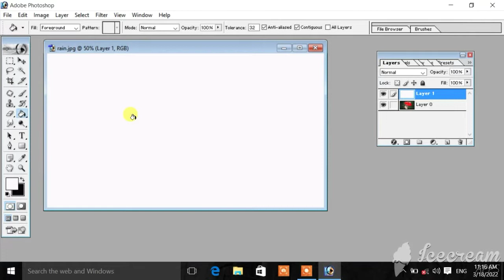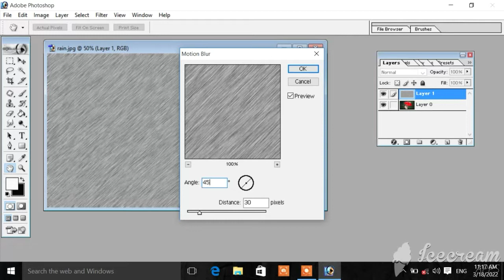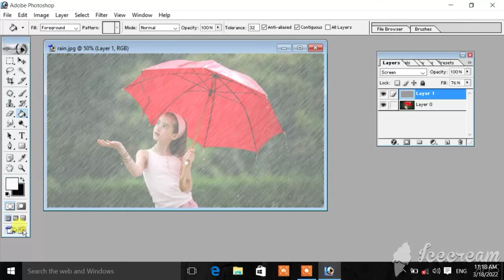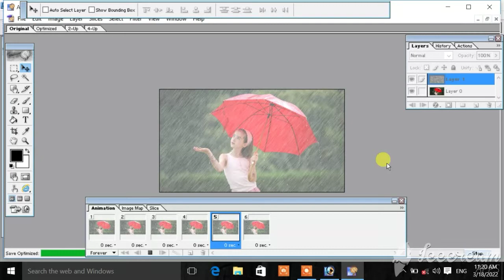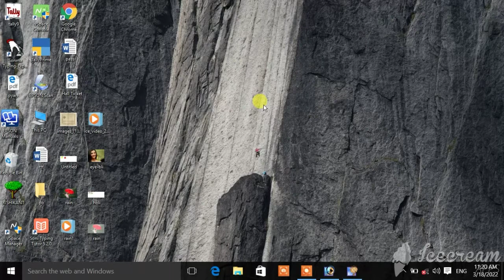Photoshop में Rain Animation effect कैसे डाला जाता है ? Rain Animation effect in Photoshop7?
Photoshop में Rain effect कैसे डाला जाता है ? Rain effect in Photoshop7?

Photoshop me Rain effect kaise dala jata hai? Rain effect in Photoshop7?

Rain effect in Photoshop।।

Rain Animation effect in Photoshop

Photoshop me Rain effect kaise dale